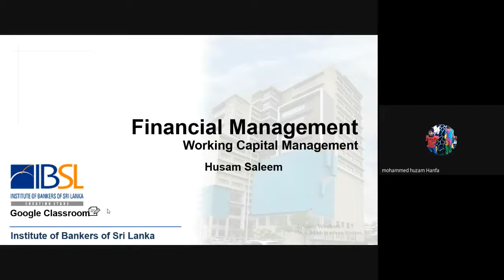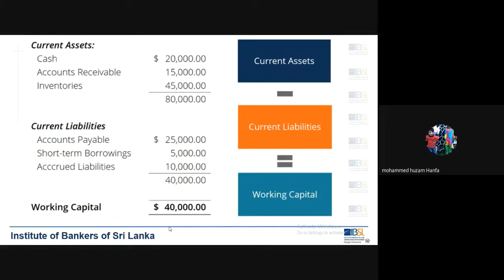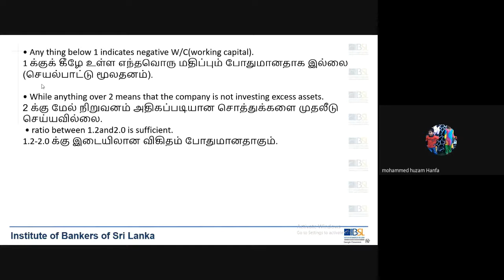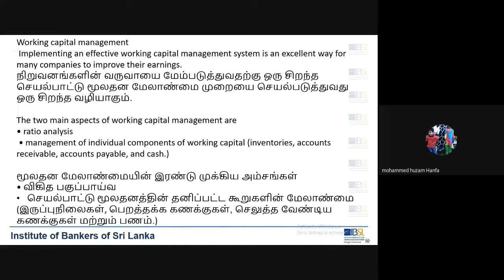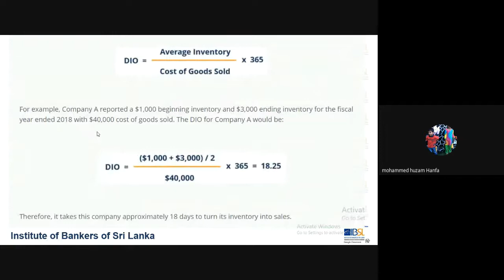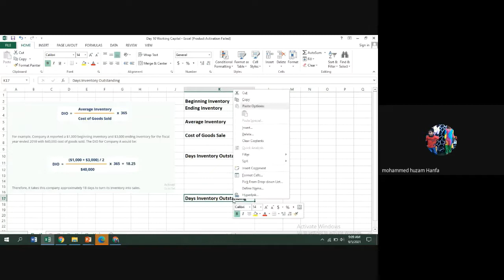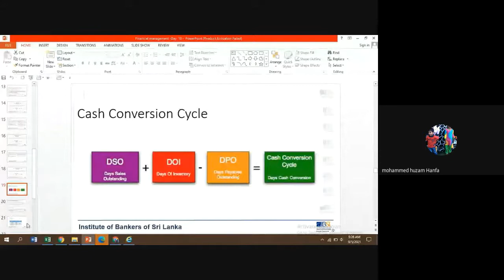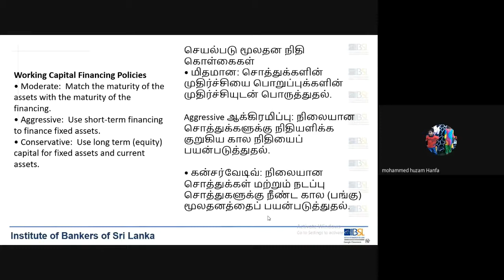D02 T 212 V 05 09 2021